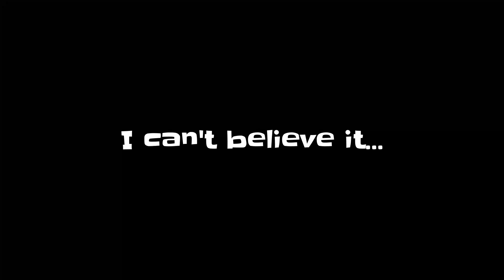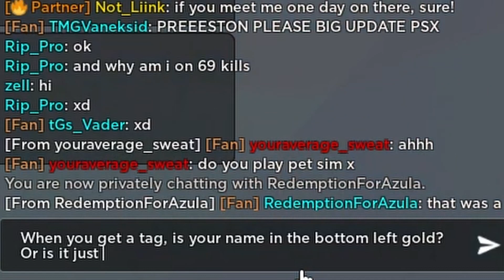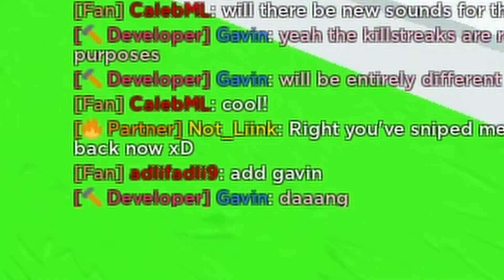So Gavin Hates Me... | Big Paintball 2 LEAKS!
Sub and Join NOW for More Big Paintball 2 LEAKS!!